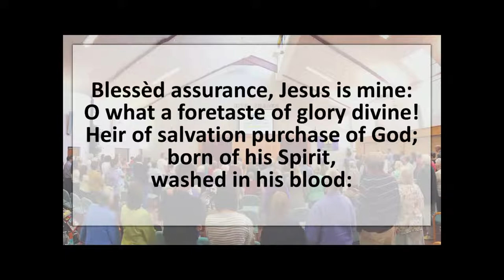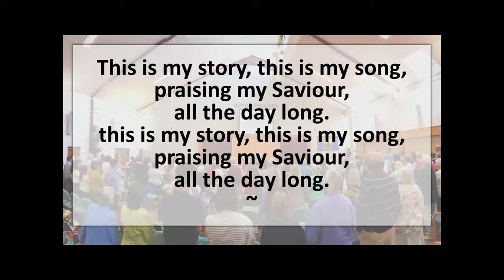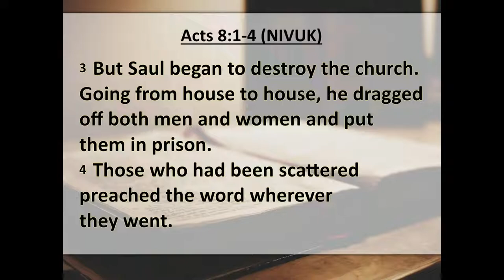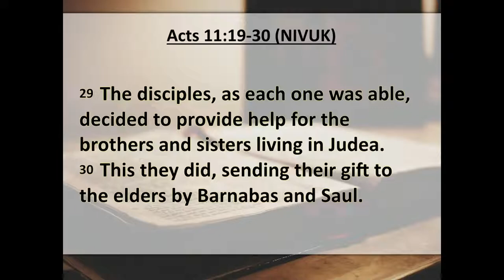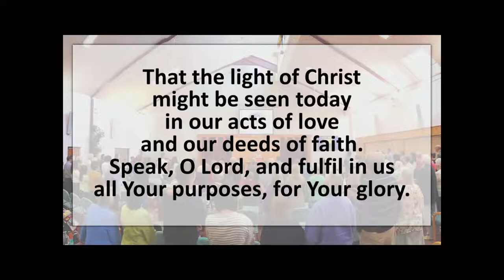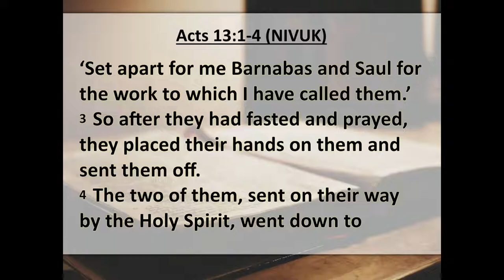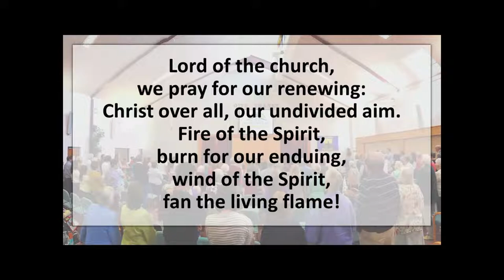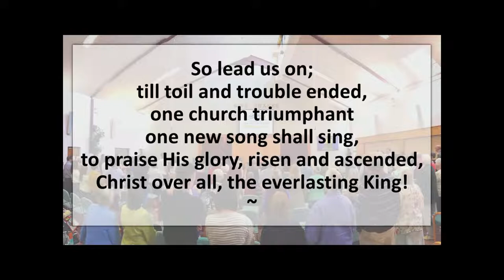Sunday Evening - 16th May | Acts 12:25-13:4 | Roger Davies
Roger Davies (Welshpool Community Church) will be preaching on Acts 12:25-13:4.

If you would like to find out more about Christianity, or find out how to take the first steps of accepting Jesus into your life, please do feel free to get in touch. We would love to help in whatever way we can.

Facebook, Twitter & Instagram: 'newtownevangelical'

*We are adhering to government regulations regarding singing. The singing you hear is past recordings from before lockdown of congregation singing.